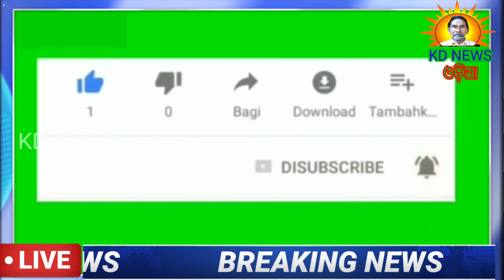ମା ତାରିଣୀ ମନ୍ଦିରର ବରିଷ୍ଠ ପୂଜକଙ୍କ ମୃତ୍ୟୁ ।